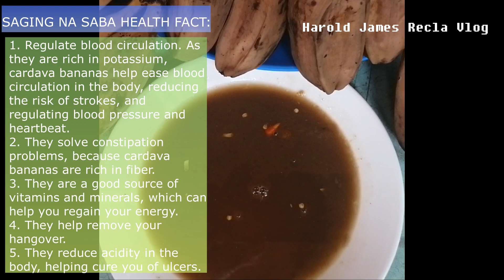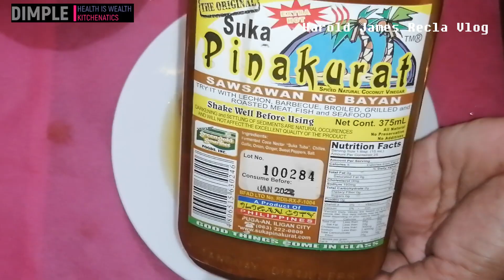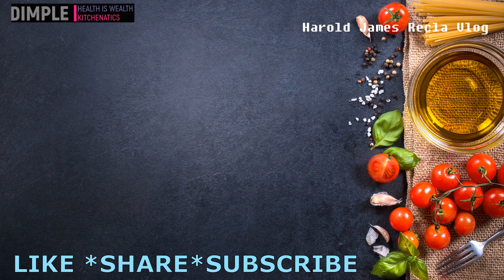Pasarapin ang nilagang saging sa Sawsawan nating ito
Share ko lng ang sawsawan na eto pra sa nilagang saging, pwed din ito sa nilagang camote, hope u like it..

At kung gusto mong ma check ang lahat ng aking video, i-click lang ang link na ito:

sawsawan
Paano gumawa ng sawsawan
Paano gumawa ng sawsawan ng nilagang saging
how to make sauce
Paano gumawa ng sinugbang isda
Paano gumawa ng sinugba
how to make grilled fish
how to grill
harold james recla
dimple jan lucero recla
harold james
james recla
murang ulam,
madaling pagluluto
canned good recipes,
delata recipe,
de lata recipe,
tuna recipe,
quick and easy recipe,
quick meal ideas,
quick lunch ideas,
quick breakfast ideas,
bread recipe,
de lata recipe,
fried recipe,
tuna pie recipe,
simple recipe,
how to cook tuna pie,
how to make tuna pie ala jollibee,
patok na negosyo 2020,
dinner ideas,
pinoy street food,
fast lunch ideas,
canned recipe,
Jollibee,
merienda
dalgona coffee
viral dalgona coffee
trending dalgona coffee
maris racal trending
mariz racal trending
trending vico sotto
murang ulam
murang pulutan